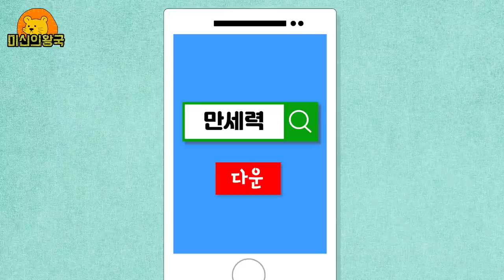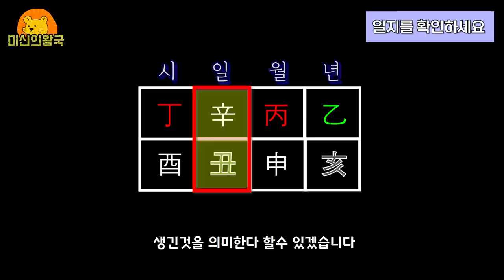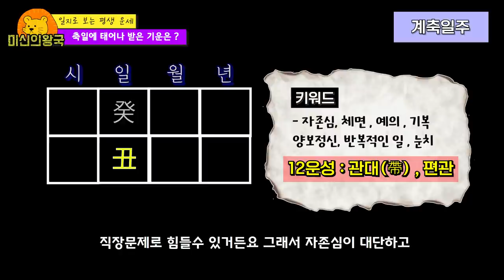이날에 태어나면 나이가 들어갈수록 재물그릇이 커질수 있어요!! Feat 축일 [ 丑 ]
안녕하세요 미신의왕국입니다.
이번 영상은 이날에 태어나면
나이가 들어갈수록 좋은 운이 들어올수있는 사람에 관한 영상입니다.

영상을 재미로만 시청해주시기 바랍니다^^